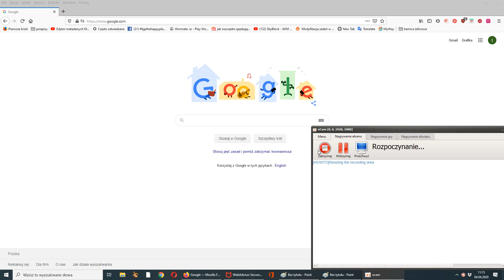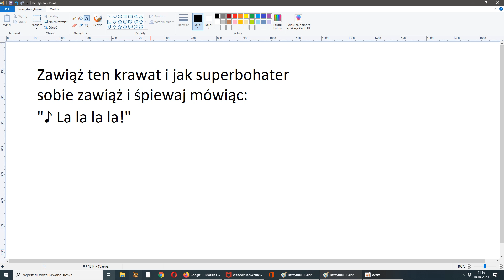Jak zawiązać krawat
Cześć,witam was bardzo serdecznie,a dzisiaj wam pokażę jak zawiązać krawat, najpierw: wybierz krawat, ale musisz wybrać pomarańczowy bo pomarańczowy kolor jest fajny. Potem, zawiąż krawat i lataj jak super bohater mówiąc: "♪ La la la la!", i tak to się kończy. Pa pa.